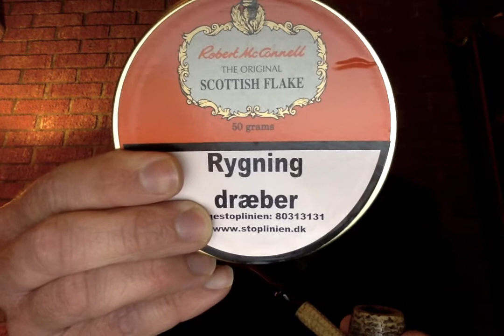Jay's 2018 10 Questions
This one runs a bit long...sorry about that.  Thanks for putting this together once again Jay.  To see Jay's 2018 10ish questions videos visit the following